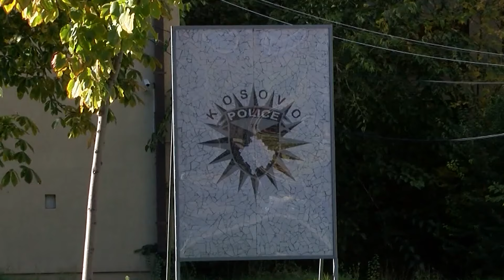Arrestohet vrasësi i shqiptarëve/ Ekstradohet në Bosnje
Mediat boshnjake publikuan të enjten një informacion, se një ndër vrasësit më monstruoz, i cili gjithashtu dyshohet se ka kryer masakrën në Burgun e Dubravës në Kosovë, do të transferohet nga Spanja për ta vazhduar vuajtjen e dënimit në Bosnje e Hercegovinë.
Bëhet fjalë për Sinisa Petriç Zenicën, i cili po vuan dënimin në Spanjë dhe ka kërkuar që pjesën tjetër të dënimit ta vuajë në Bosnje dhe Hercegovinë. Mësohet se më 17 janar ai do të zbarkojë në Sarajevë dhe do të transferohet në IEVP Foça.

𝐀𝐮𝐭𝐨𝐫 : NTV